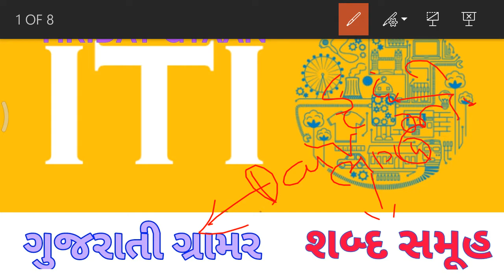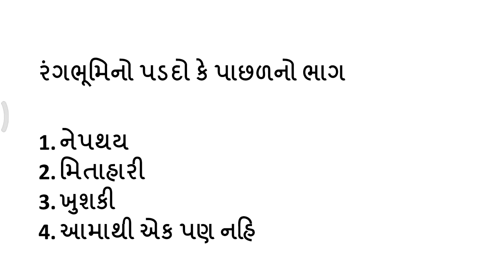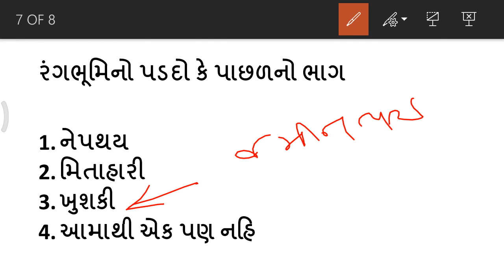SHABDSAMUH - શબ્દ સમૂહ part 4